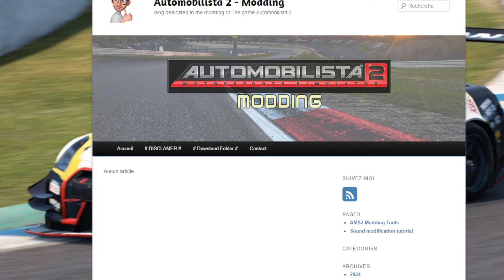AMS2 Risolto il problema audio delle MOD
Finalmente sono stati risolti i problemi audio delle mod